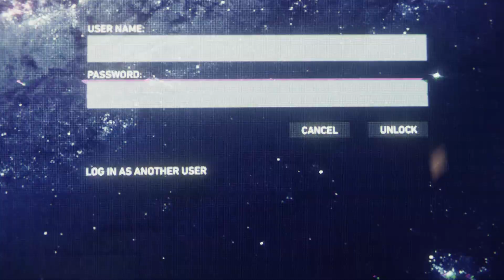Marvel' Spider-Man Gameplay " Something Old, Something New " [ Spectacular ] [ PS5 ]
Marvel' Spider-Man Gameplay

Marvel's Spider-Man is a video game based on the Marvel Comics superhero Spider-Man, developed by Insomniac Games and published by Sony Interactive Entertainment.